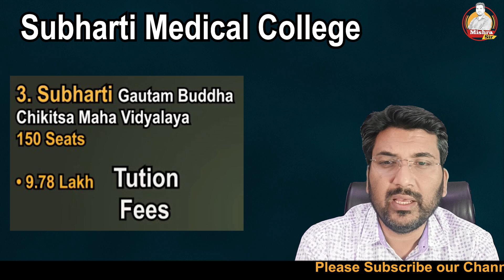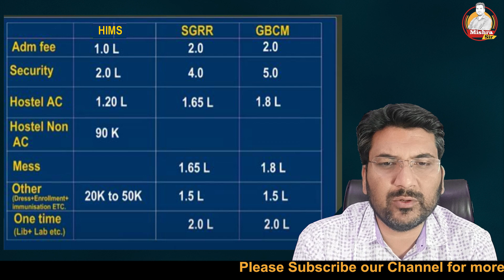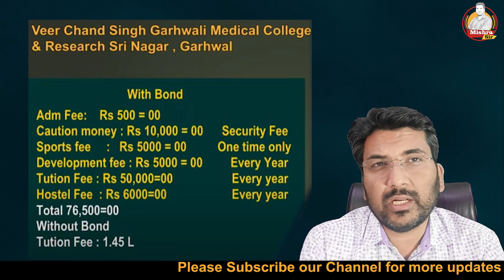Uttarakhand MBBS I Government and Pvt College of Uttarakhand I Fee Details I Cut Off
neet 2023
bonus marks in neet 2023
mamc cut off 2022
up private medical college cut off 2022
gmc Haldwani
bihar private medical college cut off 2022
rajasthan neet cut off 2023
gdmc Dehradun
almora medical college
uttarakhand neet cut off 2022
uttarakhand medical college cut off 2022
veer chandra singh garhwali medical college
uttarakhand mbbs cut off 2022
uttar pradesh neet cut off 2023
soban singh jeena medical college almora